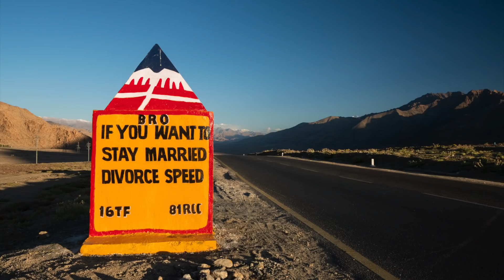Na Novém Zélandu ho zamkla pandemie, v Kašmíru byli bez signálu kvůli armádě | Cestolidi podcast #2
Naším druhým hostem v podcastu Cestolidi je nadšený cestovatel a talentovaný videomaker Lukáš Vinš. Bavíme se o jeho cestě na Nový Zéland a mototripu po Indii. V průběhu rozhovoru vás čekají ukázky z Lukáše tvorby z cest.